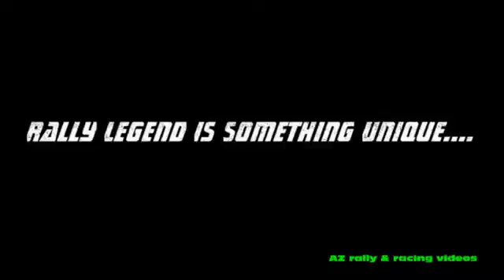preview 12° Rally Legend 2014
godiamoci un po' di traversi prima della 12° edizione del rally legend.